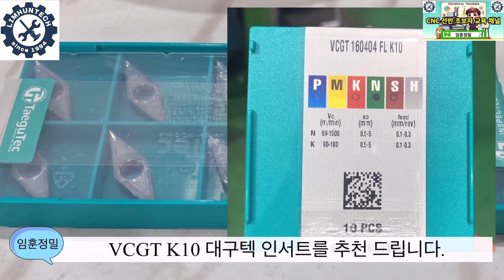CNC선반 나사 가공 버(Burr)제거 방법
CNC 선반 나사가공시 나사 시작점과 끝 지점에 발생하는 버(Burr)제거 방법에 대한 영상입니다.